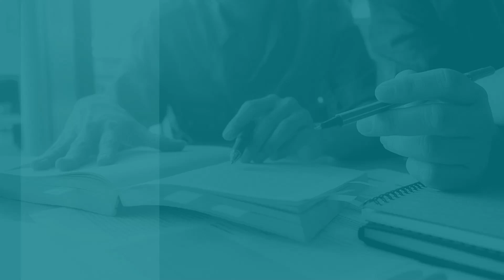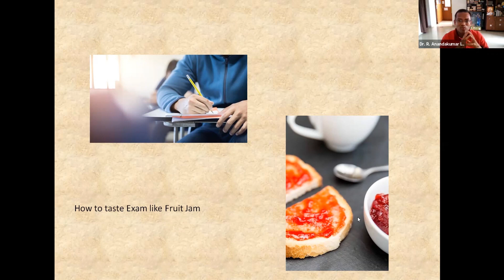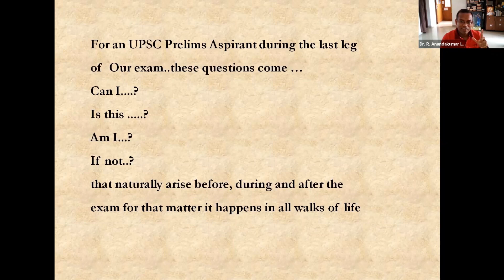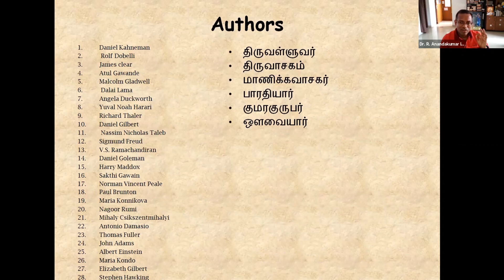DR. Anandakumar IAS last Minute Prelims Motivation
In this video Dr. Anandakumar IAS discusses about the strategies and planning for the Upcoming UPSC Civil Service Preliminary Examination 2020.

In the interest of students Dr. Anandakumar IAS provided the required information for the exam. This video will help all the Aspirants who are preparing for competitive exams in general and UPSC exams in particular.

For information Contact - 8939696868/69